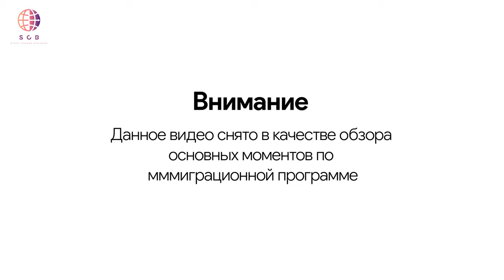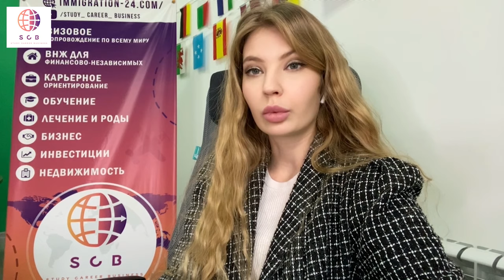Получаем ВНЖ в Испании по Оседлости | Легализация, иммиграция в Испанию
Записаться на личную консультацию к основателю проекта :
Сегодня наш менеджер Анна расскажет вам о том как быть если вы хотите получить вид на жительство в Испании по оседлости. Какие условия нужно выполнить для этого? Смотрите это видео до конца!